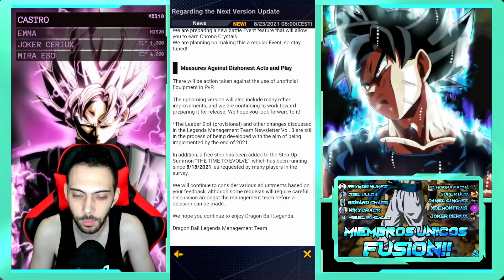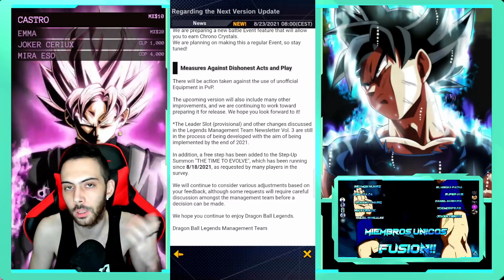NUEVO BATTLE EVENT PARA GANAR CRISTALES!! TODO DE LA PROXIMA UPDATE DRAGON BALL LEGENDS